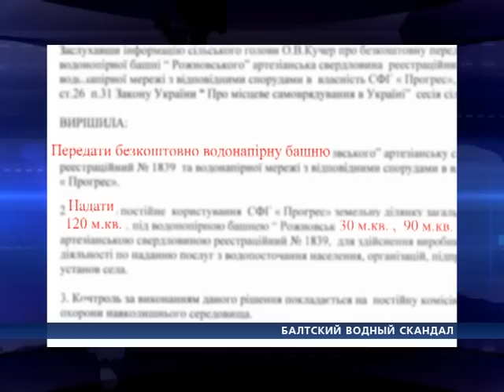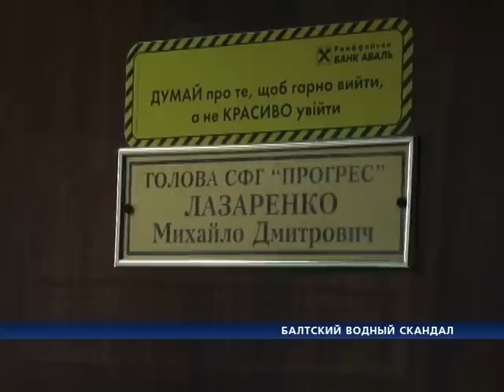Балтский водный скандал